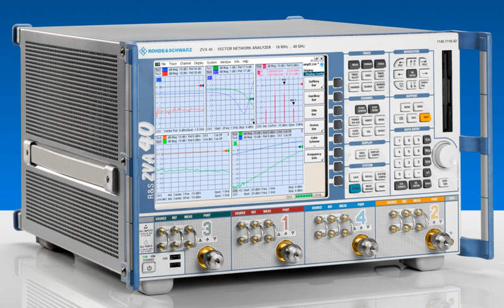Network analyzer (electrical) | Wikipedia audio article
00:00:42 1 Overview
00:02:46 2 Architecture
00:03:58 2.1 Signal generator
00:05:00 2.2 Test set
00:06:12 2.3 Receiver
00:08:29 2.4 Processor and display
00:09:33 3 S-parameter measurement with vector network analyzer
00:14:00 4 Calibration or error correction
00:24:48 4.1 Automated calibration fixtures
00:25:56 5 Network analyzer verification kits
00:26:57 6 Noise figure measurements
00:27:23 7 See also

- Socrates

SUMMARY
A network analyzer is an instrument that measures the network parameters of electrical networks. Today, network analyzers commonly measure s–parameters because reflection and transmission of electrical networks are easy to measure at high frequencies, but there are other network parameter sets such as y-parameters, z-parameters, and h-parameters. Network analyzers are often used to characterize two-port networks such as amplifiers and filters, but they can be used on networks with an arbitrary number of ports.